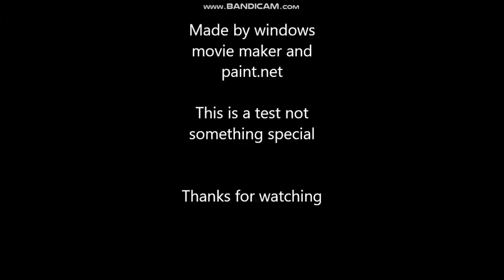A little movie for test made by me